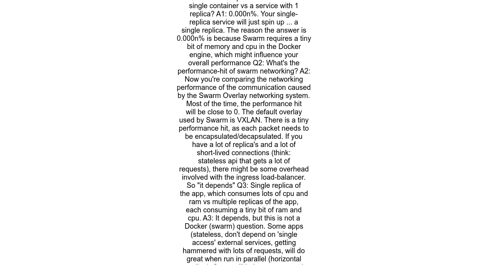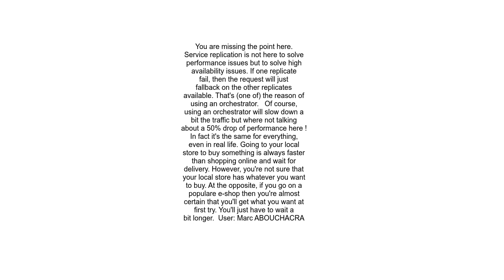Docker service performance vs individual container